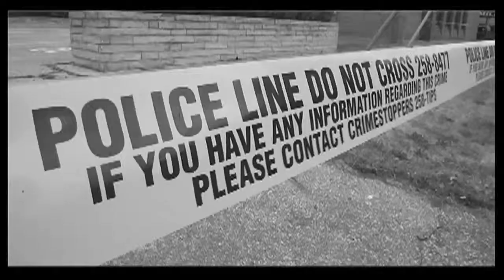Concerned Windsor Citizens Pack Cancer Meeting At Vollmer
Carol Boynton, whose husband is being treated for cancer in Windsor, spoke passionately at the Vollmer Centre in LaSalle, Ont., on Tuesday, Nov. 12, 2013, about how two Windsor thoracic surgeons performed life-saving surgery on him.